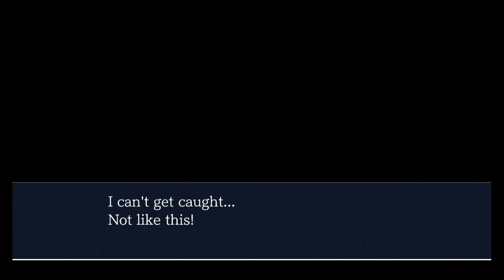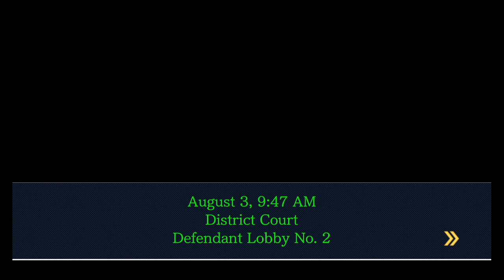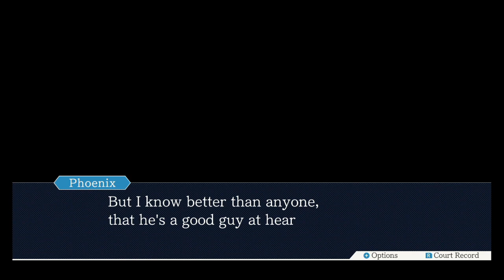Ace Attorney Phoenix Wright (1) The trail begins